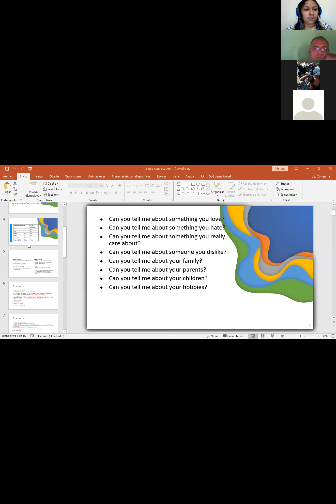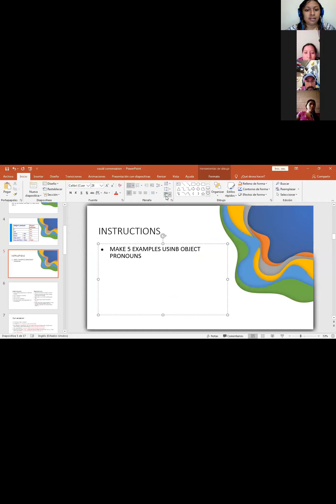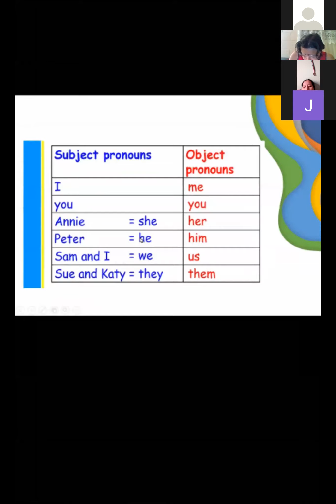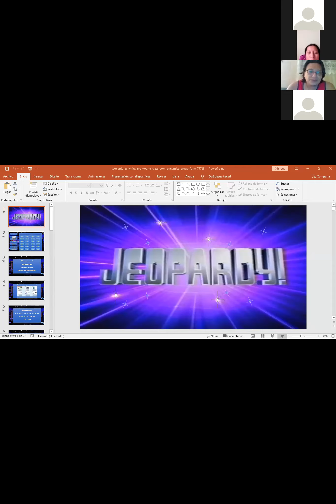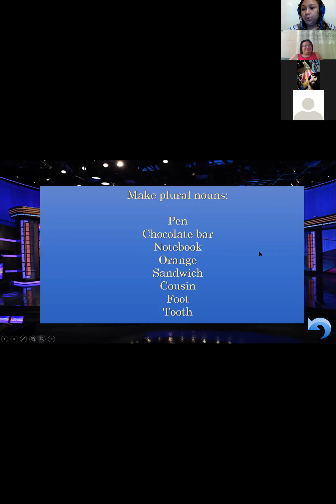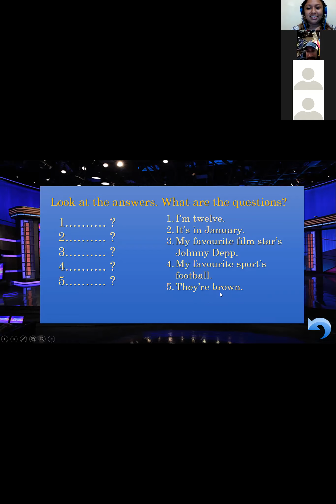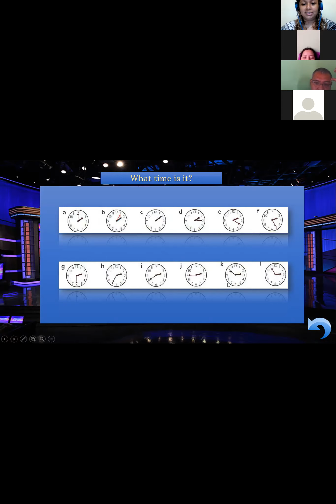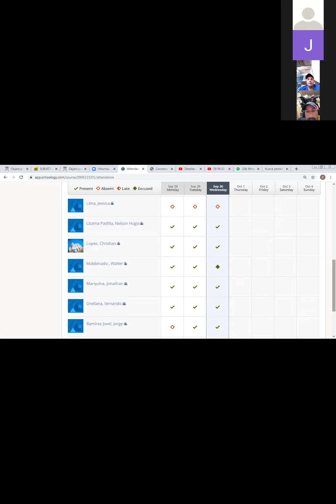30 09 20 B2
Module Review